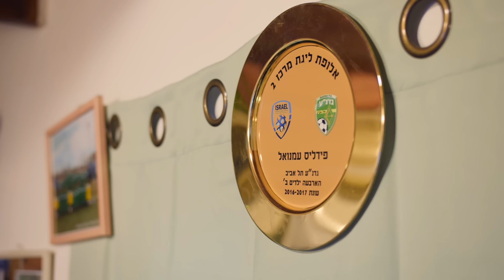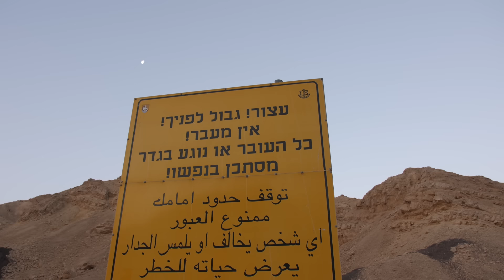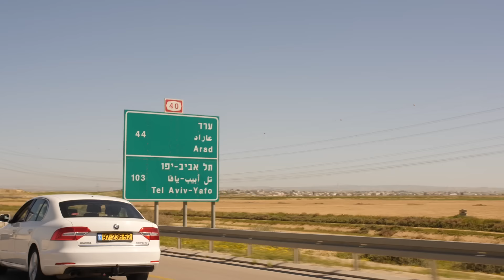MIQEDEM - Betzet Yisrael (Official Video)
The first song from our upcoming album, due out April 20, 2018.

Taken from Psalm 114

A ColorFool Production
Directed & edited by Dana Sperandeo
Filmed by Yoel Davis
Special thanks to Isaac Fidelis and his family!
Musical composition by Yaron Cherniak
Arranged and performed by Miqedem
Percussion by Itamar Doari
Recorded at the Slick studio in Tel Aviv
Produced by Yuval Gerstein and Miqedem
Mixed and Mastered by Robert Szydlo

Betzet Yisrael mimitzraim beit Ya'akov me'am loez
Hayta Yehuda lekodsho, Yisrael Mamshelotav
(When Israel came out of Egypt, Jacob from a people of foreign tongue,
Judah became God’s sanctuary, Israel his dominion.)

Hayam ra'a vayanos, hayarden yisov le'achor
He'harim rakdu cheilim, geva'ot kivnei tzon
(The sea looked and fled, the Jordan turned back;
the mountains leaped like rams, the hills like lambs.)

Ma lecha hayam ki tanos, hayarden yisov le'achor
He'harim tirkedu cheilim, geva'ot kivnei tzon
(Why was it, sea, that you fled? Why, Jordan, did you turn back?
Why, mountains, did you leap like rams, you hills, like lambs?)

Milifnei adon chuli aretz, milifnei Eloha Ya'akov
Hahofchi hatzur agam mayim, chalamish lemaino mayim
(Tremble, earth, at the presence of the Lord, at the presence of the God of Jacob, who turned the rock into a pool, the hard rock into springs of water)